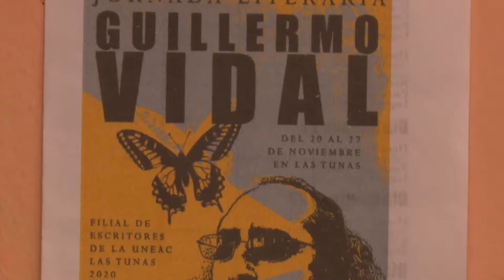Jóvenes narradores de LasTunas participan en la Jornada Literaria Guillermo Vidal Ortiz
Entre música y buena literatura la joven vanguardia artística de la provincia rindió homenaje uno de los mayores exponentes de las letras cubanas. El siguiente reporte nos amplía.